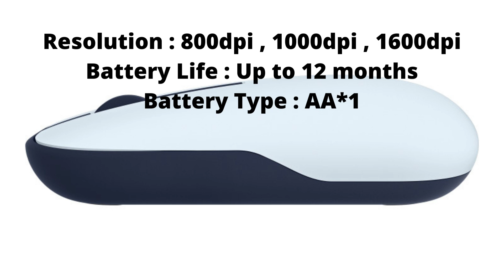Mouse ASUS Marshmallow MD100 Wireless 90XB07A0-BMU000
Color : Quiet Blue set (Quiet Blue and Solar Blue cover included)
Connectivity : Wireless, RF 2.4GHz, Bluetooth
RF Distance : 10m
Tracking : Optical
OS :
- Windows® 10
- Chrome OS
- Windows® 11
- macOS 12
Dimensions : Mouse: 107(L) *60(W) *27.8(H) mm
Weight : 56 g
Resolution : 800dpi , 1000dpi , 1600dpi
Battery Life : Up to 12 months
Battery Type : AA*1